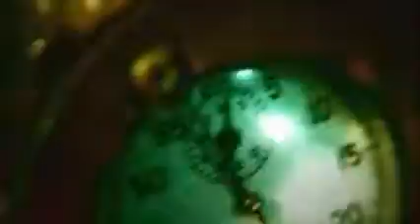My Movie mike